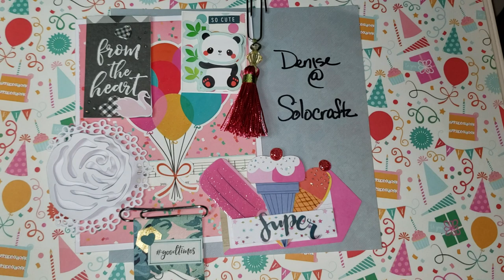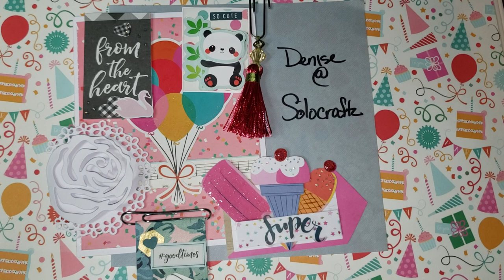Help Me Welcome a New YouTube Friend! September 14, 2019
Thank you, Everyone for all your crafty love and support for me and my channel!
Tree 🙏😊🥰